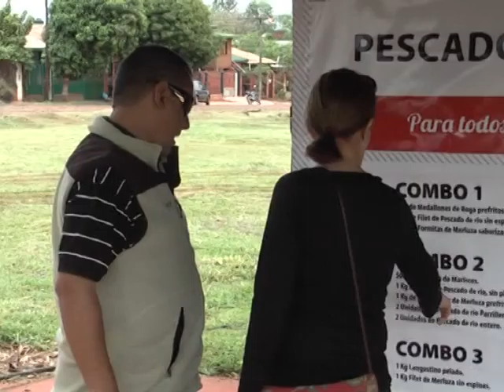04 JOAQUIN LOSADA